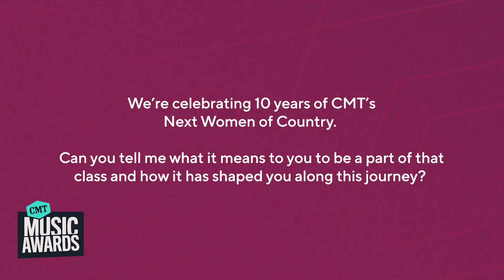Megan Moroney Interview at 2023 CMT Music Awards